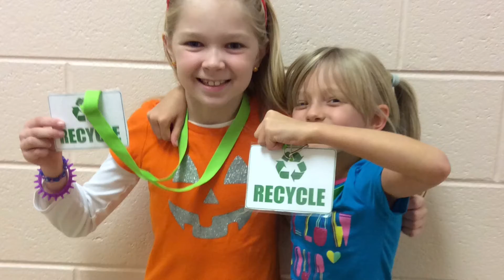Coebourn Elementary's Green Goals